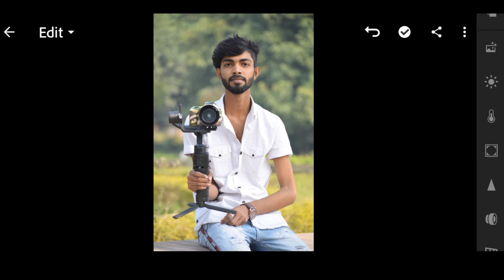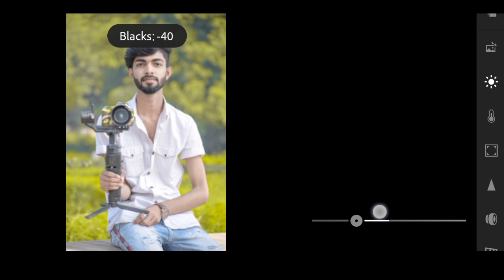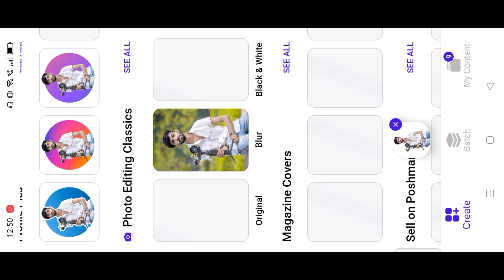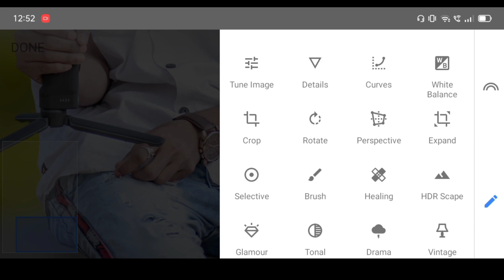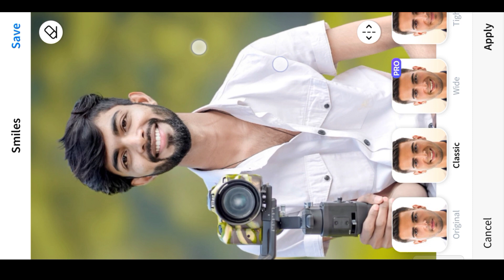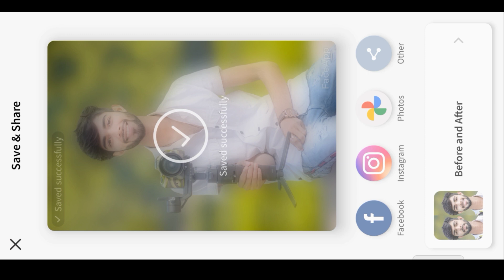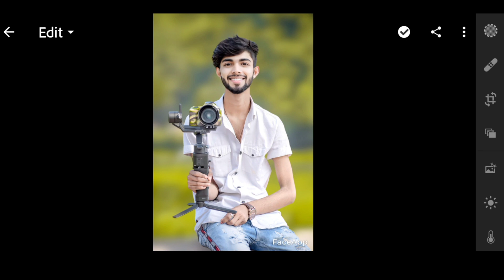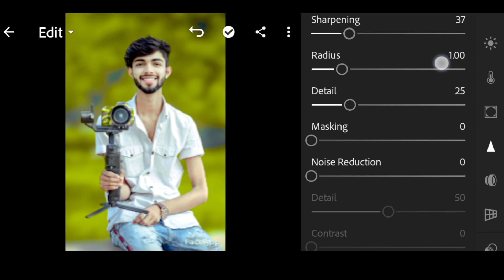Normal Face To Smile Face Photo Editing | Face Smooth Editing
Your question:-